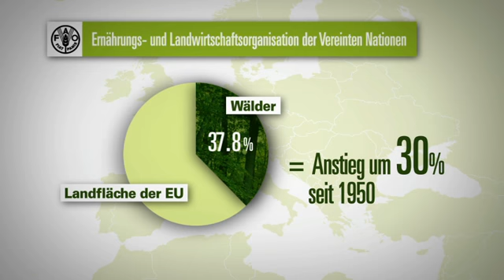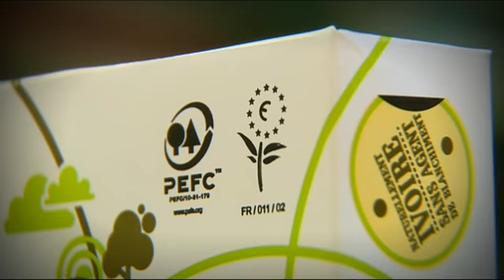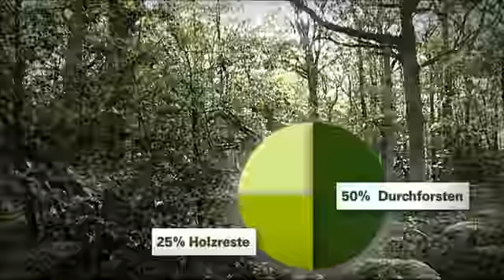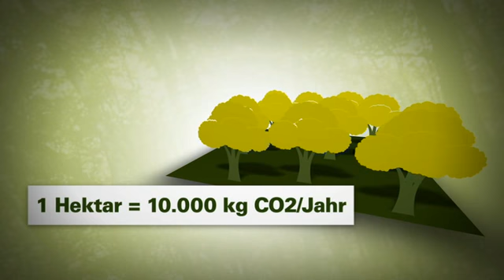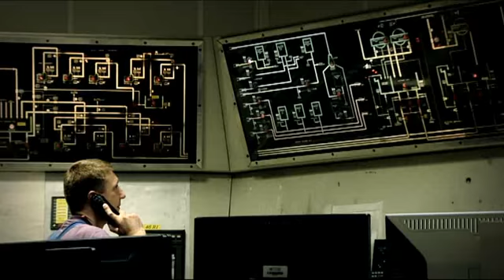International Paper- Unsere Wälder